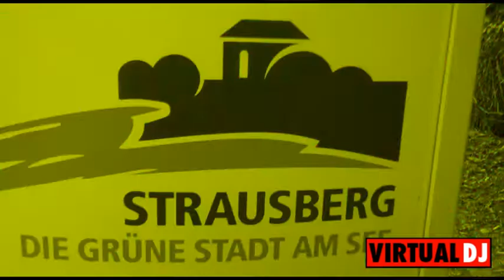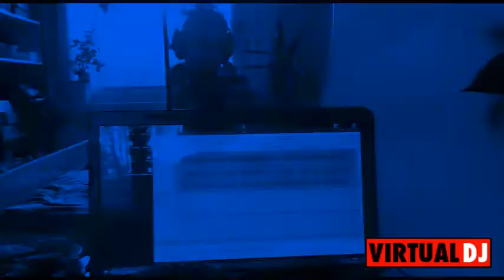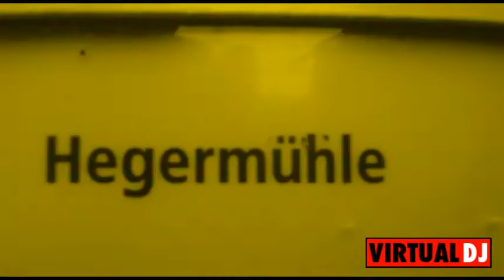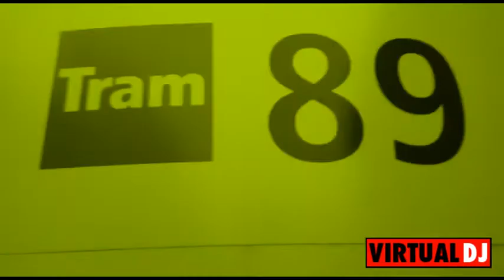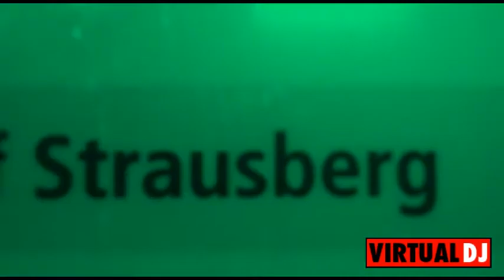irgendwann kommt ein Produzent